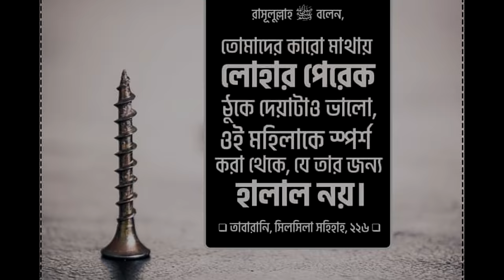যখন আপনি হারাম সম্পর্কে আছেন । When you are in a Haram Relationship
If you are watching this, It's time to make it halal.